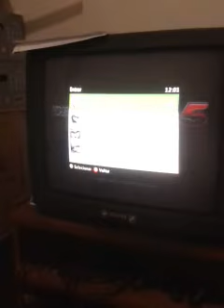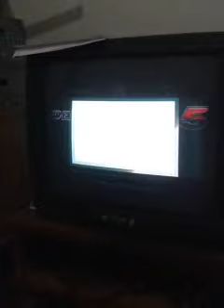video 2016 02 28 22 32 58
Xbox Rodando Dead Or Alive 5 Ultimate